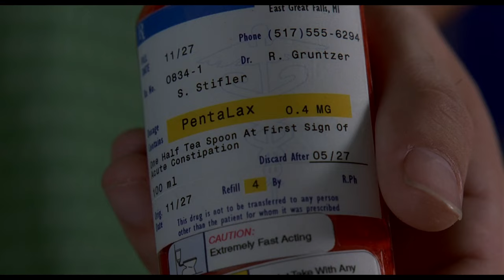American Pie (1999) - Finch Has Diarrhea Scene | Movieclips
American Pie - Finch Has Diarrhea: Stifler (Seann William Scott) gives Finch (Eddie Kaye Thomas) some laxative.

FILM DESCRIPTION:
A riotous and raunchy exploration of the most eagerly anticipated -- and most humiliating -- rite of adulthood, known as losing one's virginity. In this hilarious lesson in life, love and libido, a group of friends, fed up with their well-deserved reputations as sexual no-hitters, decide to take action.

CREDITS:
Cast: Eddie Kaye Thomas, Seann W. Scott, Thomas Ian Nicholas